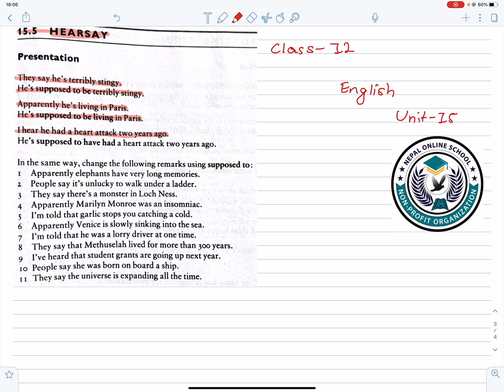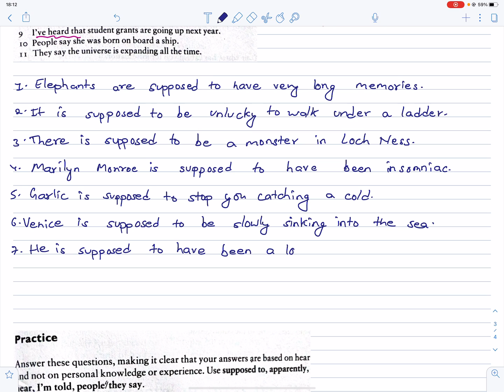Unit 15 Heresay | Grade 12 English | NEB English | Class 12 English in Nepali | NEB Preparation